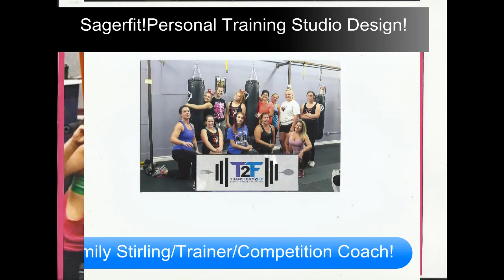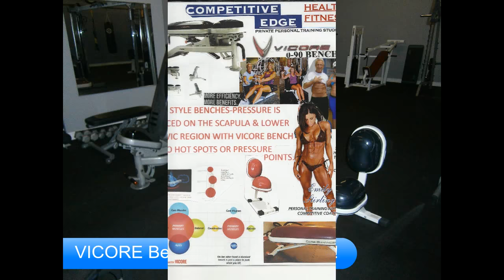SAGER-FIT! PERSONAL TRAINING STUDIO DESIGN!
SAGERFIT! PERSONAL TRAINING STUDIO DESIGN!